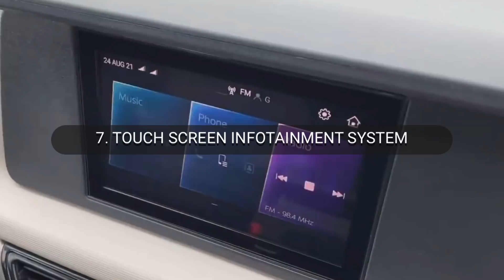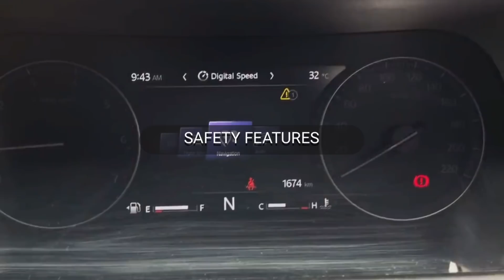XUV700 MX Base model💥 Top 10 features explained💥 Better than compact SUVs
Mahindra Priced  XUV700 aggressively but it stunned everyone when the starting price for the base-spec MX variant was first announced. With this variant, the XUV700 undercuts its direct rivals. Moreover, it not only competes with the base variants of the smaller Creta and Seltos compact SUVs, but also the top-spec variants of the even smaller Sonet, Venue and Nexon subcompact offerings.

If you take any manufacturer they will save the turbo engine for higher variant.But MX variant has same turbo GDI engine which produces 197Hp and 36Nm of torque
2.2 liter diesel engine offering 155 hp and 185 hp power.

All power windows and central locking with remote key in XUV700 MX
Smart door handles in XUV700 MX.
#17 inch wheels in XUV700 MX
#8 inch Touch screen infotainment and 7 inch instrument cluster in XUV700 MX
Rear Ac vent and USB in XUV700 MX
Follow me headlamps in XUV700 MX
Front armrest with storage Tilt adjustable steering in XUV700 MX
Adjustable headrest at rear in XUV700 MX
ORVM with indicators in piano black finish in XUV700 MX
Engine in XUV700 MX

Safety is via dual front airbags, speed sensitive door locks and ISOFIX mounting points. It has a 5 star Global NCAP safety rating.

Mahindra could have removed all these features and kept the price 1 lakh lower but truly mahindra wants people to buy base variants also and hats off to mahindra.